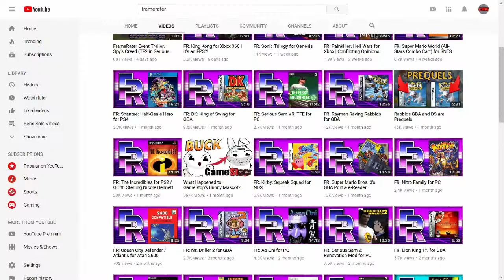I Was in a Collab Video! - CNM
I was in a collab review of the PS2 and Xbox game "Whiplash" on FrameRater's channel with The KAI Games, Kbash, GeekGamer7 and MurdockEx. Links to videos mentioned below.